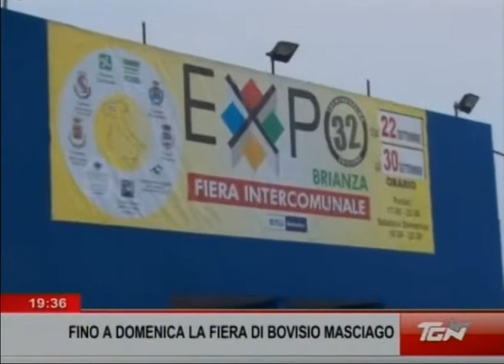Expo Brianza 2012 in onda su Telenova News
Riprese BM Television
Interviste di Raffaella Turati al Presidente della Provincia di Monza e Brianza Dario Allevi